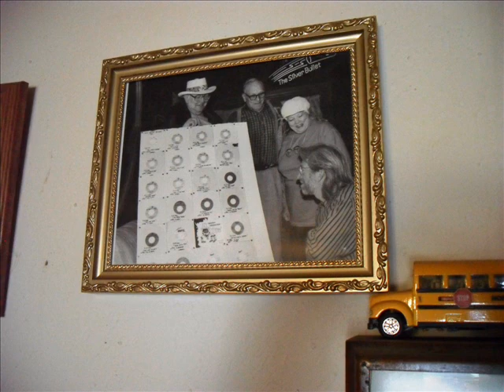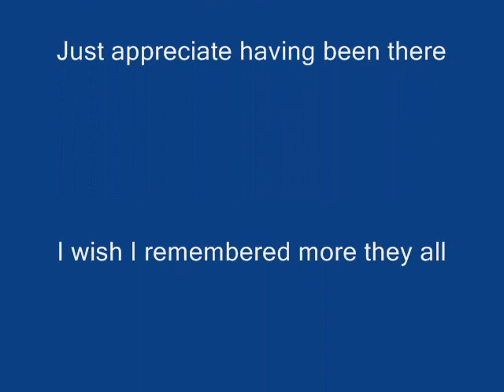part 2 groovy grub worm, motor cycle maniac behind the scenes with Bobby Lee Warren.wmv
conversation and some pictures about about the recording and other people involved behind the scenes at Carl and Bobs recording studio and music store in Norman Ok